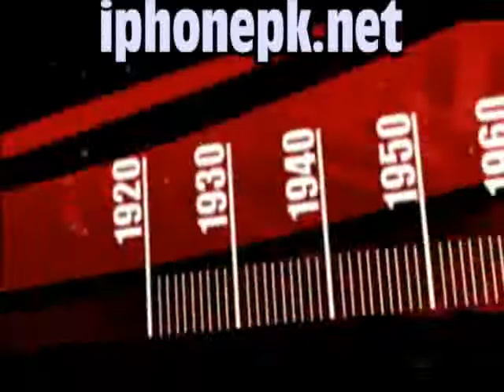NFL 2010 iPhone iPod Touch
Enjoy a 100% authentic NFL game experience with real teams, real players and real action. Whether youre are a fan of the Steelers, Cardinals or Cowboys, you can lead your favorite team through an entire season and battle for the ultimate prize: The Super Bowl.